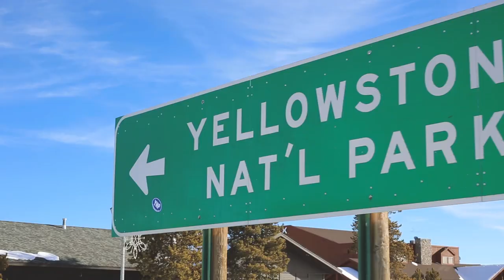LNR West Yellowstone Ski Festival Highlights